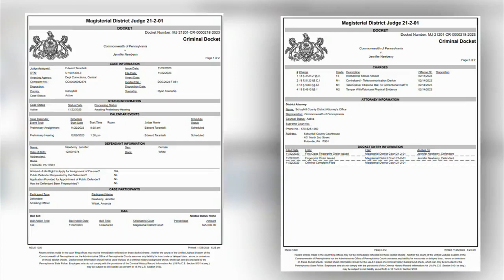69 News afternoon NETCAST for 11/27/23